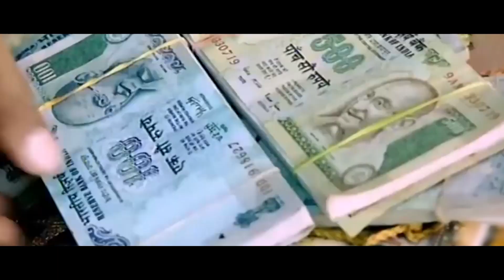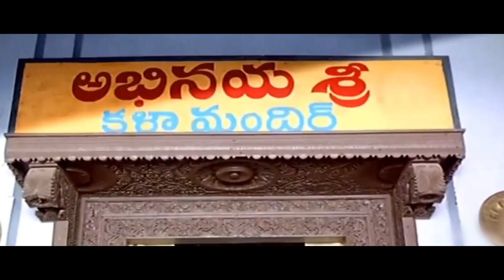Krishna Bhagavaan And Abhinaya Sri Naughty Comedy Scene# KrishnaBhagavaanComedy| Today Telugu Movies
Krishna Bhagavaan And Abhinaya Sri Naughty Comedy Scene# KrishnaBhagavaanComedy

Plot summary
Parasuram (Raja) is a self-employed youth with a difference. He does justice to the wrongdoers by charging SET (Self Employment Tax). Neelakanta (Upendra) is an anti-social element who is very fond of his blind sister Naina (Priyamani). They share a dark past. Nayak (Suman), the local police chief, appoints Parasuram as undercover cop to recover ₹ 10 crore stolen by Neelakanta. Parasuram gets hold of Naina and makes her fall in love with him. The rest of the story is about the conflict between Parasuram and Neelakanta.

Toss Movie Cast & Crew :
Directed by : Priyadarshini Ram
Produced by : K. K. Radha Mohan,Dev Amar
Written by : Priyadarshini Ram
Starring : Upendra
Raja
Kamna Jethmalani
Priyamani
Cinematography : T. Surendra Reddy
Edited by :Anil Kumar Bonthu
Country : India
Language :Telugu

Cast
   Upendra as Neelakanta
    Raja as Parasuram
    Priyamani as Naina
    Ali
    Kamna Jethmalani
    Suman
    Vinod Kumar
    Krishna Bhagavaan
    Supreeth
    Ramya
    Sudha
    Abhinaya Sri
    Jeeva
    Venu Madhav